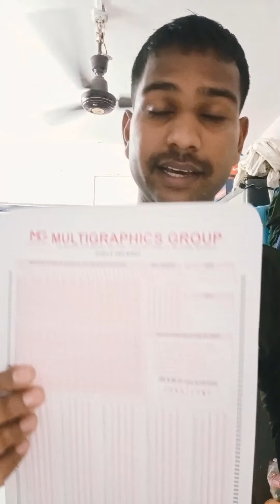AOC Tradesmen Mate पेपर हल केसे करना है/AOC Firemen Final Cut off 2023/AOC Army 2023